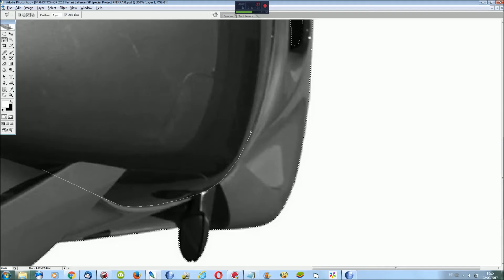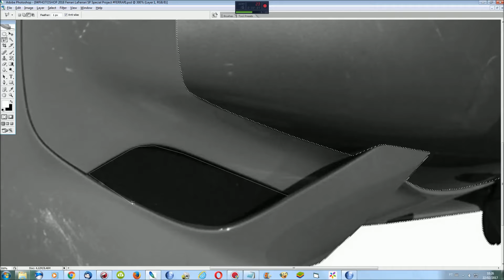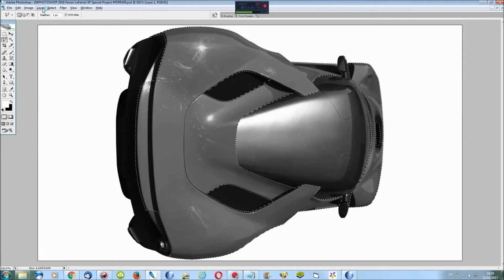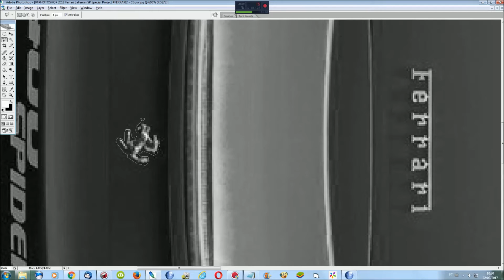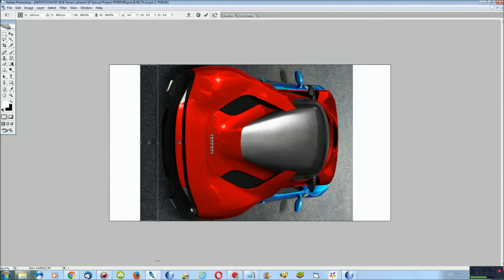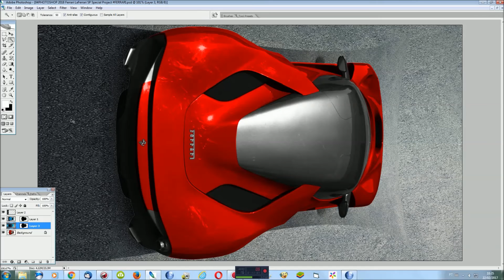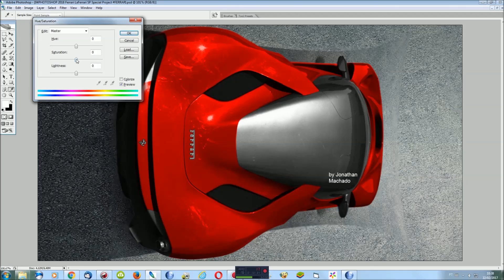RENDER 2018 Ferrari LaFerrari SP Special Project 2 of 5